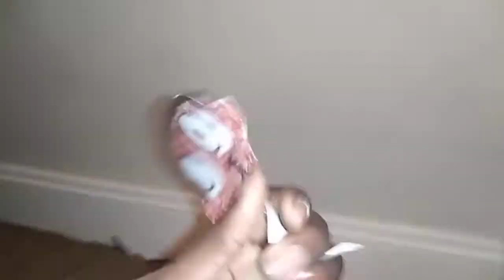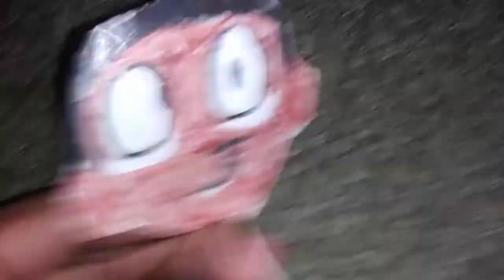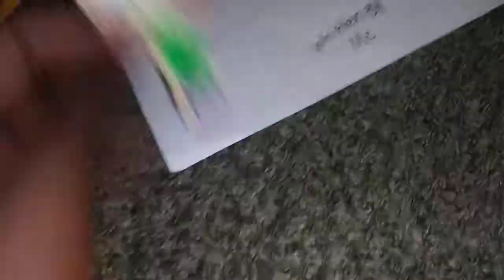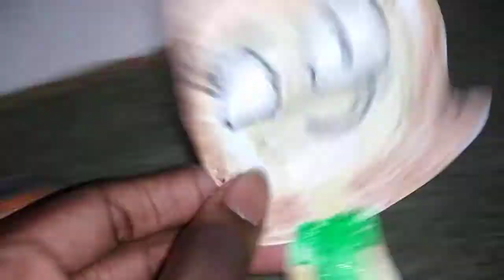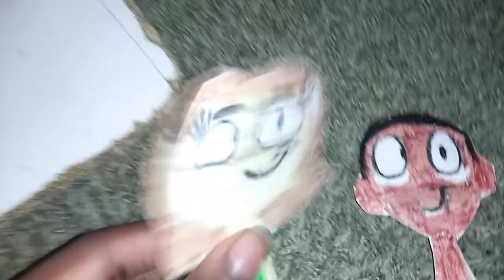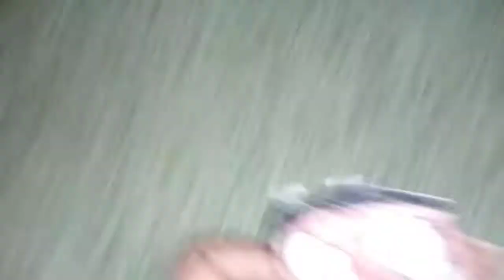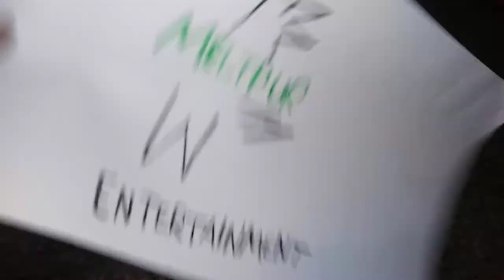Bawner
Season 3 Episode 9 Wham It/I Need Air. Bawner, Ton, and Kony are going to wham things. Bawner, Lala, and Kony find air from a little air machine.